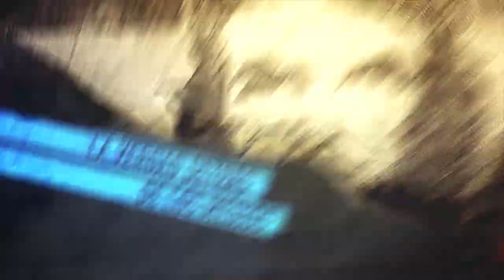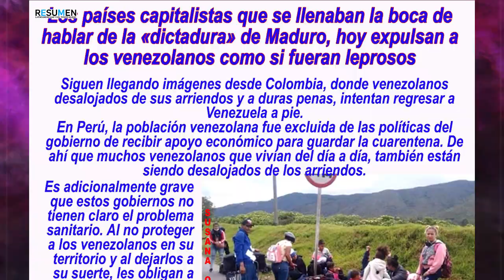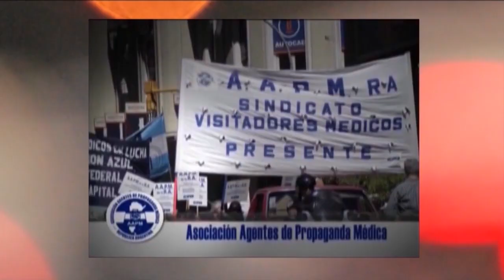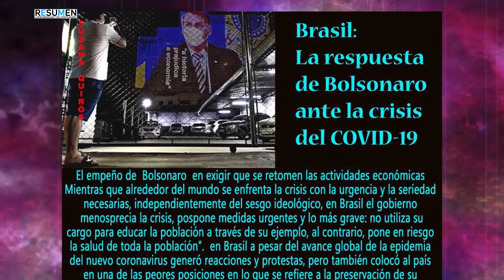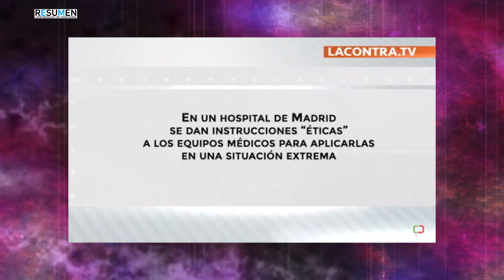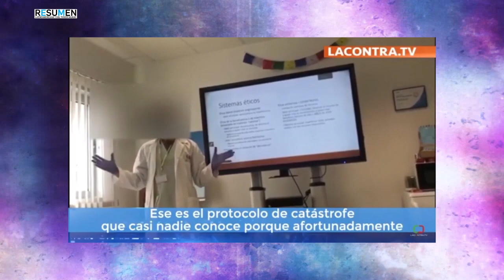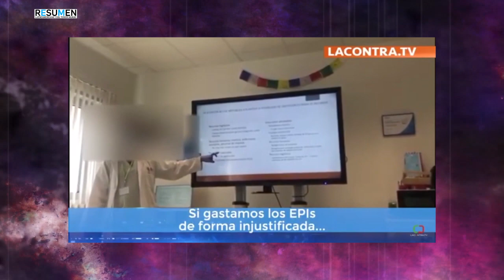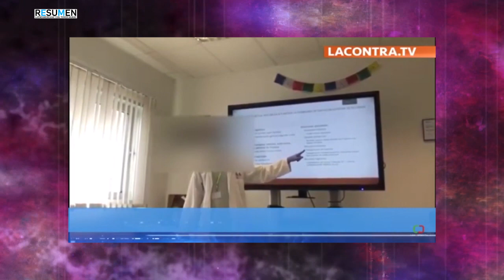R.L_tv_Trump y Covid_19 amenazan la paz mundial.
Programa de Resumen Latinoamericano tv 8_4_20 donde se aborda el ataque que está sufriendo Venezuela por parte de Trump y su gobierno. Covid-19 en Argentina y América Latina.